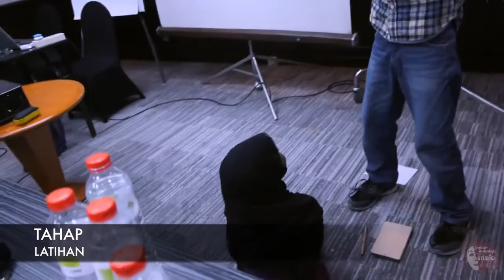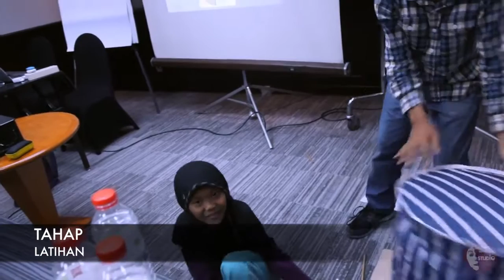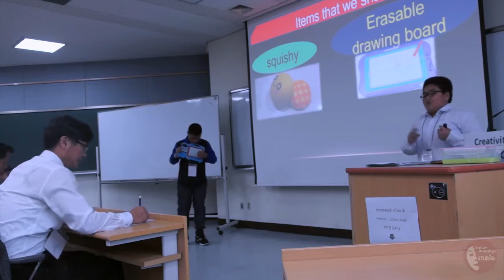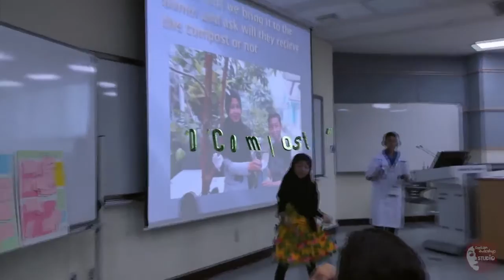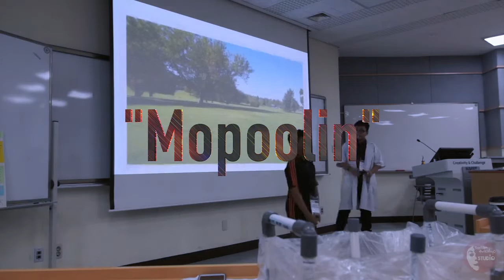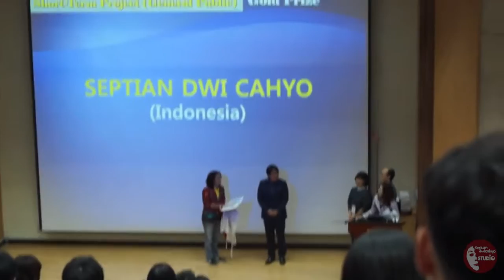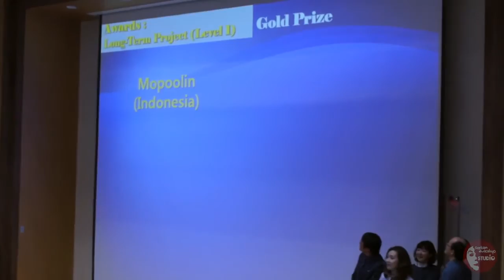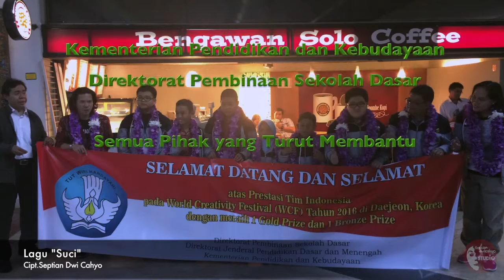Art + Science = Creativity (World Creativity Festival 2016)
Team Indonesia dari Kementerian Pendidikan dan Kebudayaan Direktorat Pembinaan Sekolah Dasar meraih penghargaan di ajang World Creativity Festival 2016, Daejeon. Korea

Penghargaan :
- GOLD PRIZE : General Public ( Septian Dwi Cahyo )
- GOLD PRIZE : Long Term Div.1 ( Bennaya & Nibras )
- BRONZE PRIZE : Long Term Div.1 ( Alan & Billy )

Jayalah INDONESIA

Septian Dwicahyo
Instagram.com/septian_dwi_cahyo